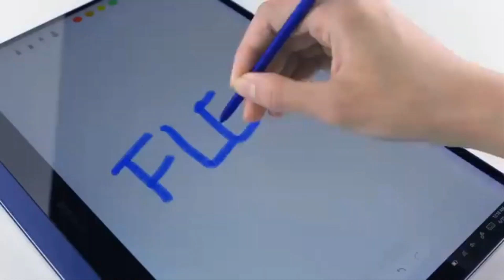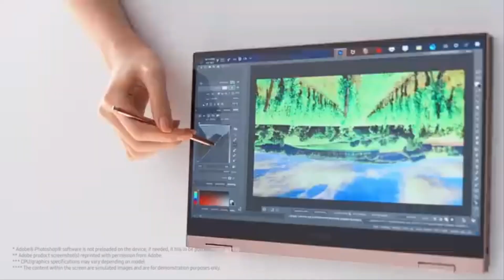Samsungun katlanır bilgisayarları galaxy book flex serisi official kutu açılışları komple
arkadaşlar bu videoda samsungun katlanır bilgisayarları olan galaxy book flex serisinin kutu açılışlarını montajlarım.umarım.keyifle izler beğenirsiniz Ayrıca YouTube kanalıma ilgi göstermeyi videolarıma yorum yapmayı videoları paylaşmayı ve Facebook Instagram hesaplarımı takip etmeyi unutmayın videolarımı ilgiyle izlemenizi diler, izledikten sonra beğenmenizi,
Böylece kanalım büyüyecek, daha fazla kişiye ulaşacaktır.
Yeni videolarımdan haberdar olmanız için kanalıma abone
olmanızı ve bildirimleri açmanızı önemle rica ederiz.